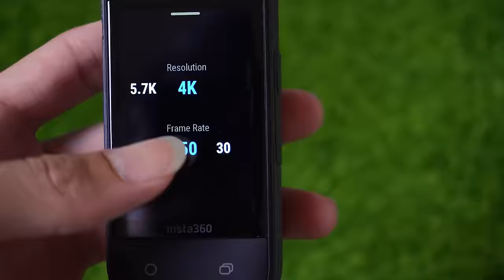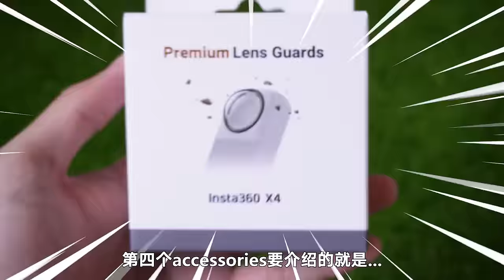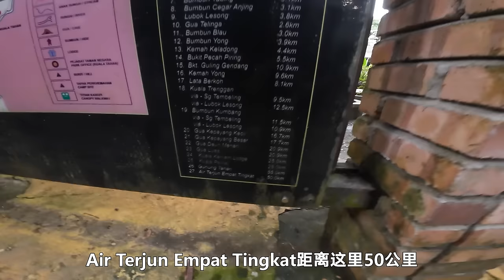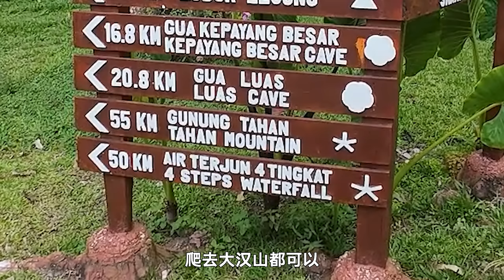国家公园【上集】180公里前往马来西亚原始森林！文冬骑到大汉山！两天一夜训练营！Journey to Taman Negara!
本集推荐摄影器材与配件